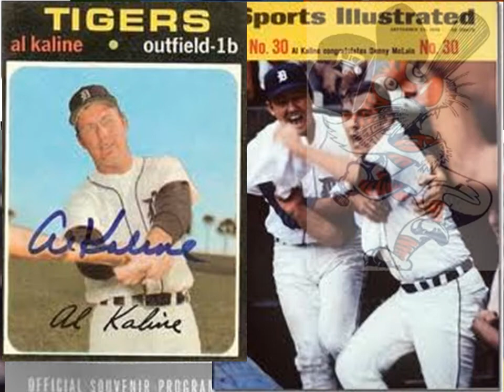Detroit Tigers.wmv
Photo Montage of Detroit Tigers Pictures